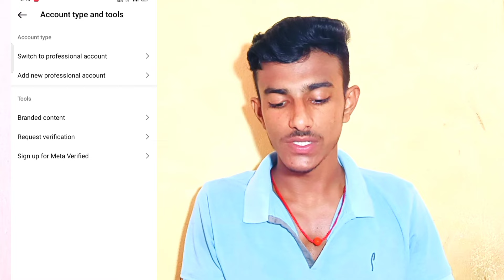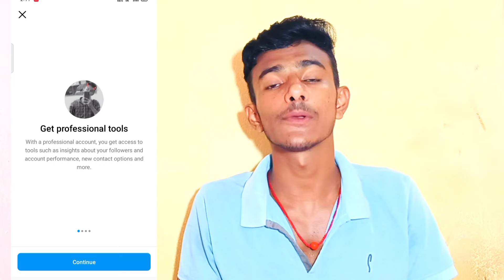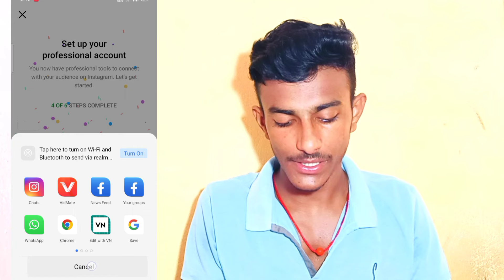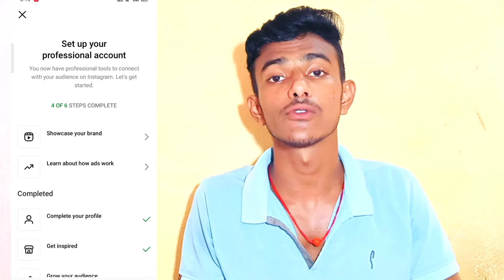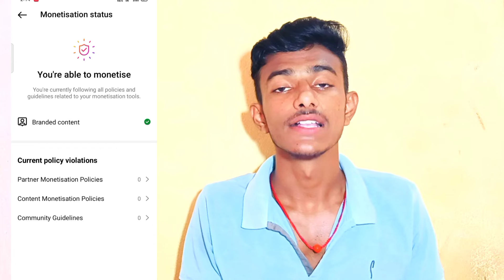Instagram monetize kaise kare || Instagram I'd monetize kaise kare | How to monetize Instagram id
Video 📸 Topic :- iss video mein meine bataya hai ki instagram I'd monetize kaise kare aur sath mai branded content eligible kaise kare

Your queries 👇

Instagram monetization on kaise kare
Instagram monetize kaise kare new update 2024
insta I'd monetize kaise kare
instagram professional dashboard
instagram setting,instagram profile
instagram creator,instagram ad payment
instagram branded content,instagram monetization status
how to enable monetization on instagram
how to on instagram monetize
eligible status
instagram you are eligible for monetization
you can use monetization tools
apply instagram monetization
instagram monetization ko on kaise kare
instagram reels monetization new update 2023
facebook ads on reels,ads on reels facebook
instagram monetization,
instagram reels
instagram monetization kaise karen
instagram reels gift kaise enable kare
instagram bonus bank account kaise add kare
Instagram par branded content eligible kaise kare
Instagram monetize ke liye branded content eligible kaise kare
instagram branded content eligible
how to eligible branded content on instagram
insta branded content kya hai
Instagram new update 2024
Instagram monetization policy